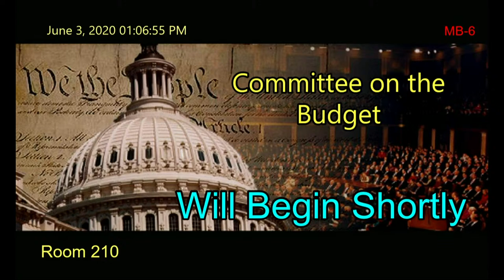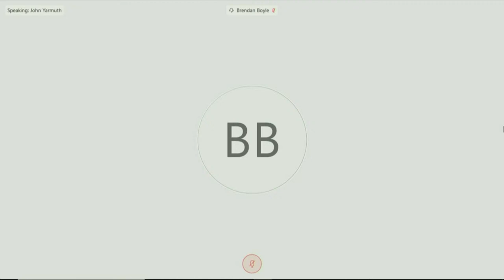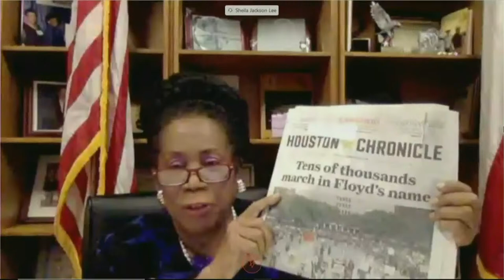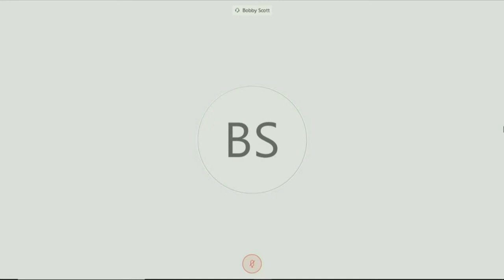Addressing the Economic Impacts of COVID-19: Views from Two Former CBO Directors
Event ID=110766

The support Congress has provided to date has alleviated hardship for millions for Americans and helped to avert an even worse economic collapse as our nation grapples with the coronavirus pandemic.

That's why at a recent Budget Committee hearing two former CBO directors outline how Congress can continue to support the American people and why there is no time for a "wait and see" approach.

The House Budget Committee Democratic Caucus is fighting for budget priorities that reflect the values of families across the country. We are committed to investing in our country's future, growing the economy, and preserving the progress we've made in areas like employment, health care, and tax fairness – while keeping our promises to seniors, veterans and the most vulnerable among us.